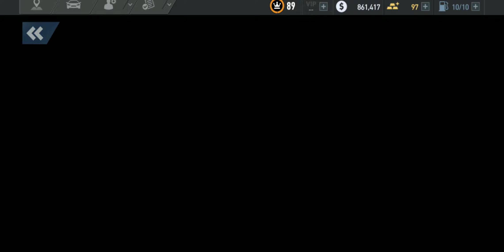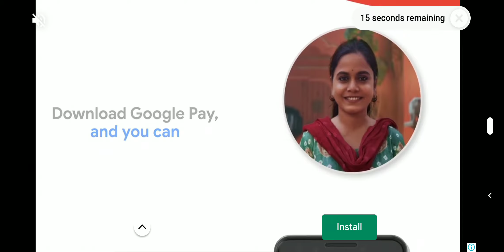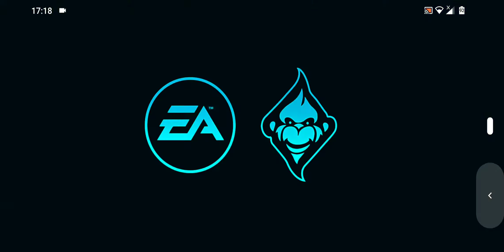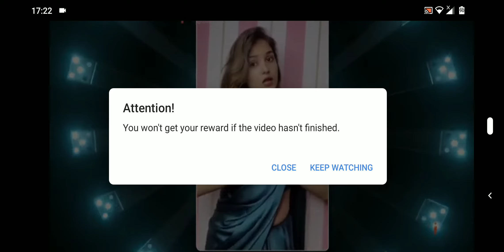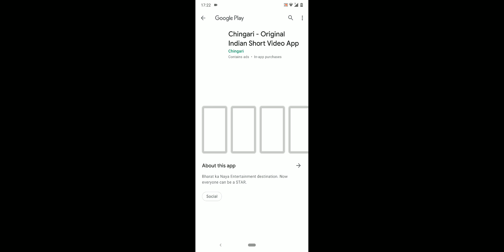NFS No Limits - Underground Rivals - Outlanders (29-8-2021) Part 1